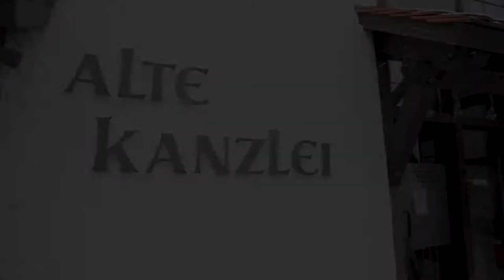Imagevideo Alte Kanzlei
Imagevideo für die Alte Kanzlei in Albstadt.